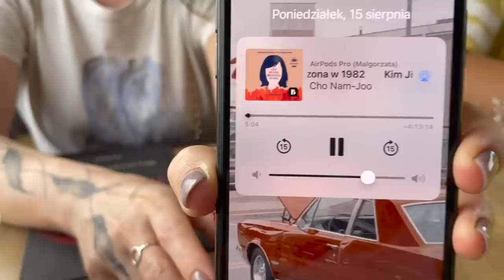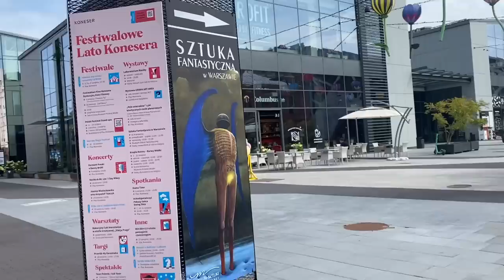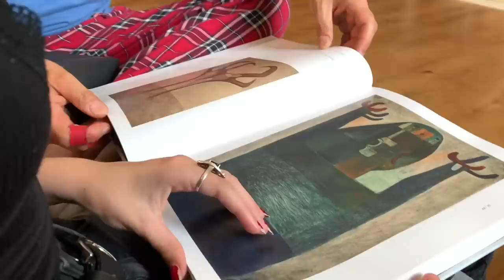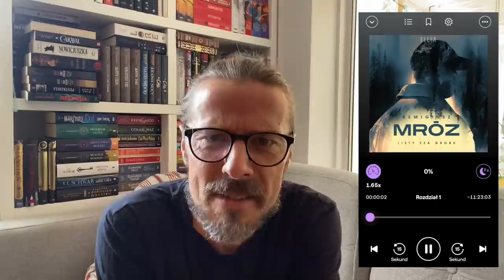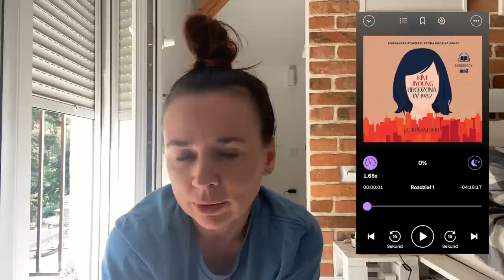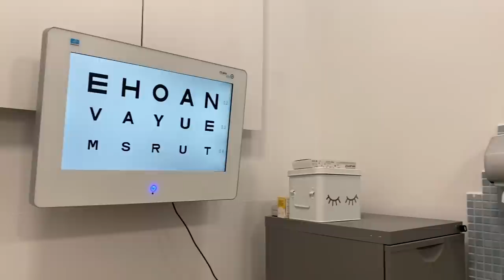Wycieczka do Warszawy, Remigiusz Mróz w natarciu i nowy król w kuchni🙃📚🥳💪🏻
Dzień dobry w sobotę,
Zapraszamy Was na film, w którym czytamy kilka zaskakujących książek, jedną z nich jest właśnie Remigiusz Mróz. Jeśli jesteście ciekawi Daniela opinii to oczywiście oglądajcie. Małgosia z kolei czyta książkę o Korei i podróżuje z Tolą na wystawę sztuki fantastycznej. A na koniec wizyta w najlepszym sklepie optycznym w Zielonej Górze i wreszcie nowe okulary🥰😀🌱

Przy okazji wrzucamy Wam kod do aplikacji Bookbeat, dzięki któremu możecie korzystać z aplikacji przez 30 dni za darmo: